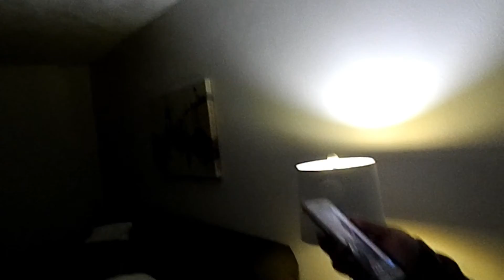Vlog 18 - Party & Decapitate Snowmen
There was a point in the dance party where I went behind/under the stage where all the subs were. The audio is distorted because it was so loud! It was awesome!